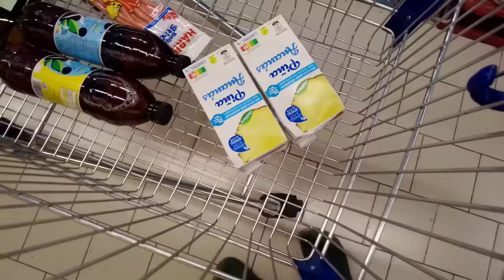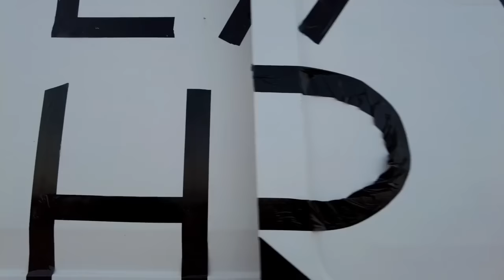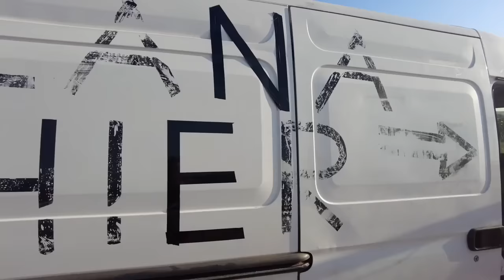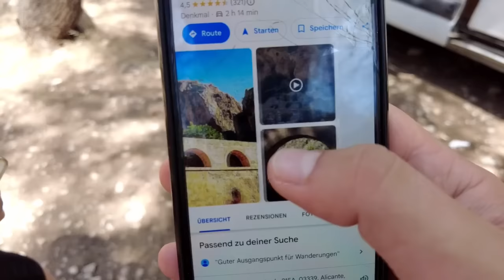Wir sind wieder zusammen! (Bleibt sie nun auch?)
Lana und ich sind wieder zusammen unterwegs 😎 Zieht eure Schlappen wieder an, ab jetzt geht es wieder voll ab

 Hallo ich bin der Penner im Auto, mein Name ist Tobias und ich lebe seit 2 Jahren in meinem Auto! Mit Vanlife auf Reisen im Vlog Style. In diesen Videos zeige ich Erfahrungen beim Solo Reisen in einem van Umbau.